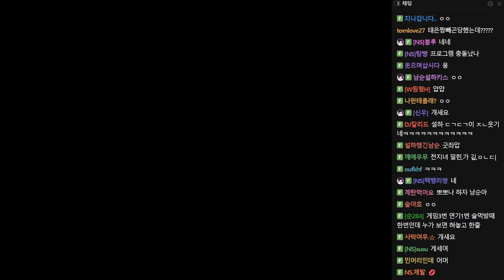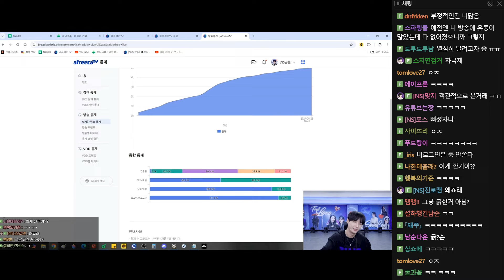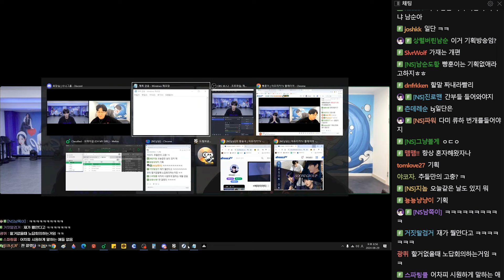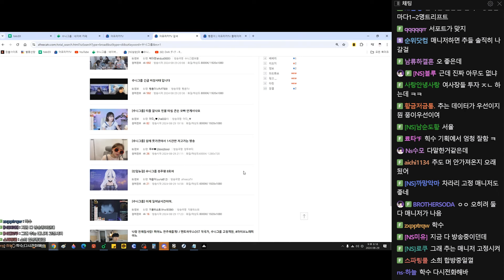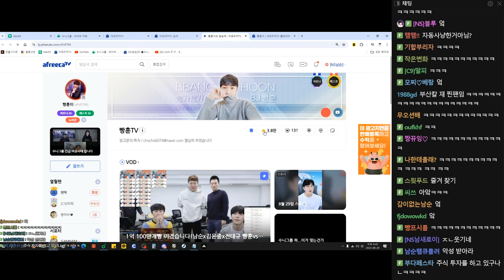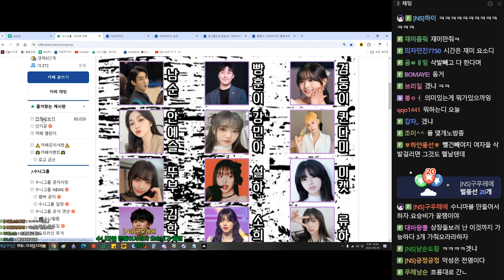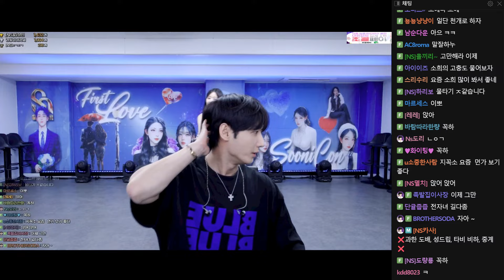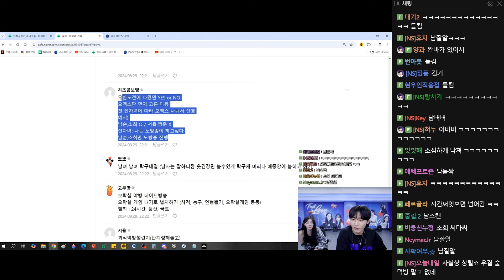수니그룹 개편 및 건의사항 모집 노답회의 [24.08.29 남순 풀영상 #1]